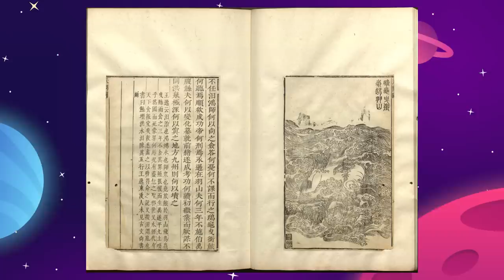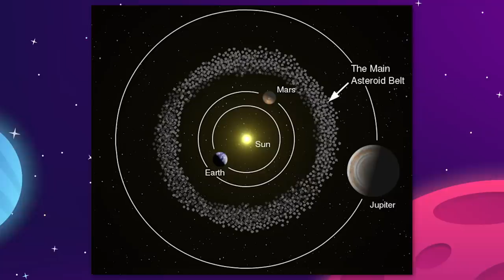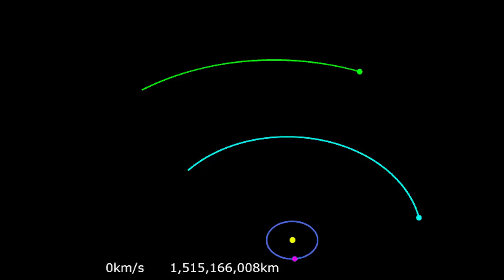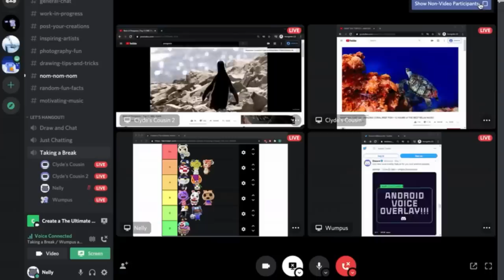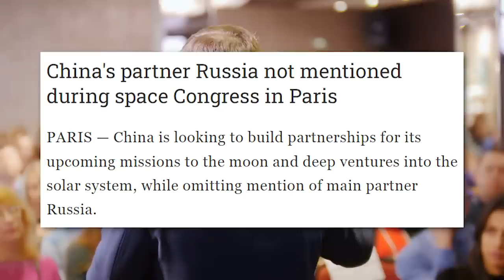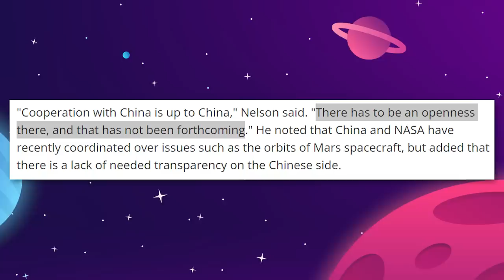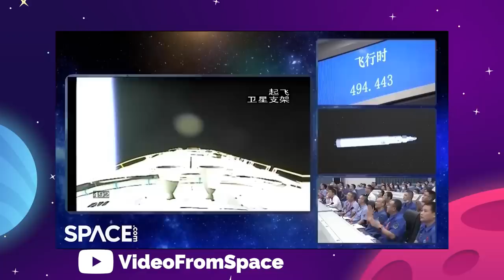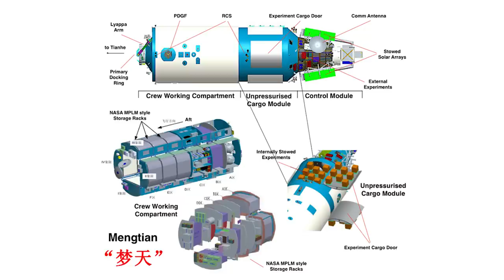The Real Reason China Is About To Take Over Space!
Last Video: Major New SpaceX Startship Testing Update At Starbase!